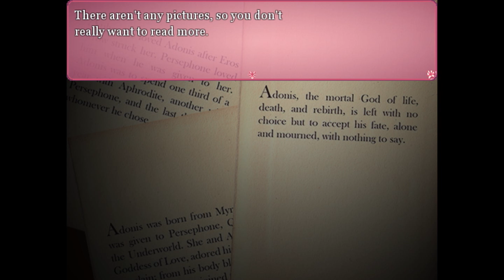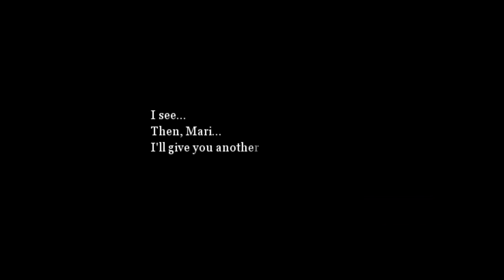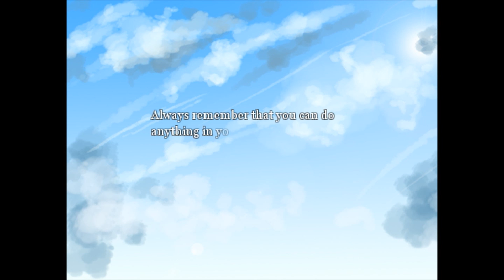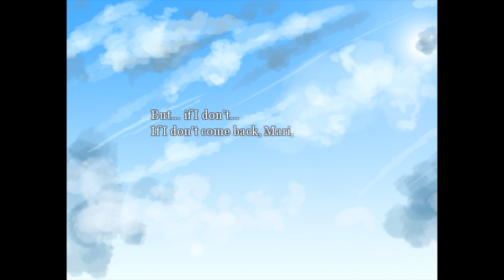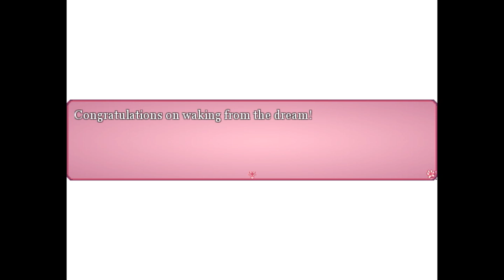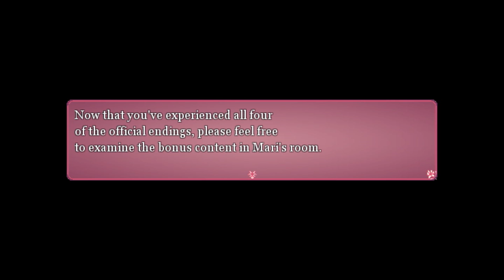THIS GAVE ME ACTUAL CHILLS|Dreaming Mary 2 (All Endings)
Hate hate hate hate hate hate hate hate hate hate hate